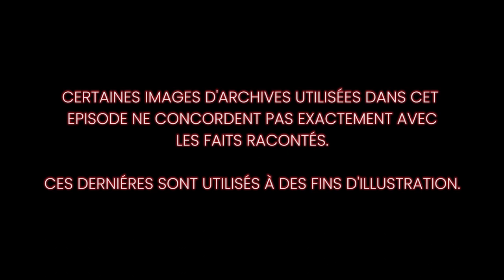Cette personne s'est fait martyrisé par sa main droite toute sa vie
L'histoire de Karen est complètement incroyable et triste à la fois … Se faire tabasser par sa main droite malgré toi, ça peut arriver, c’est le syndrome de la main alien !

🤝 Si tu veux soutenir la chaîne, tu as plusieurs options :
     2️⃣ Partager cette vidéo à des personnes susceptibles d’être intéressées